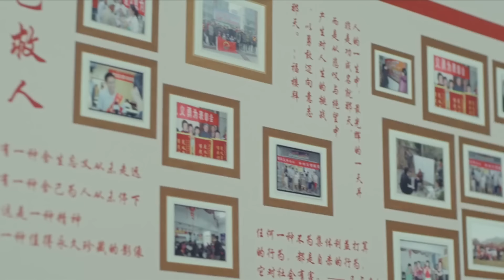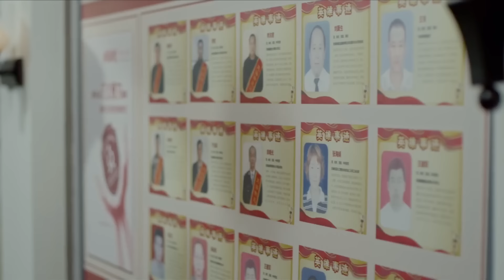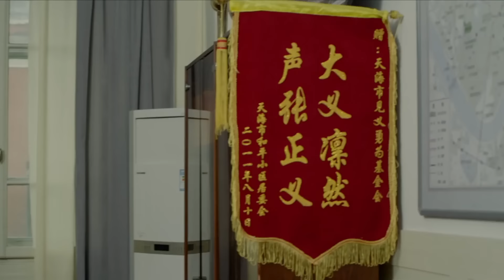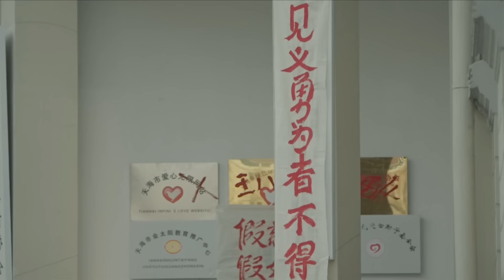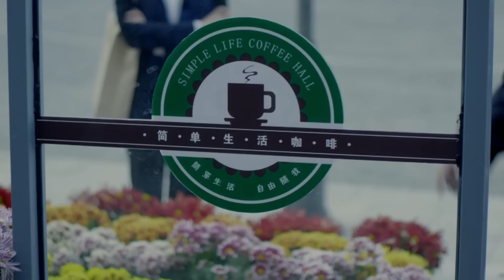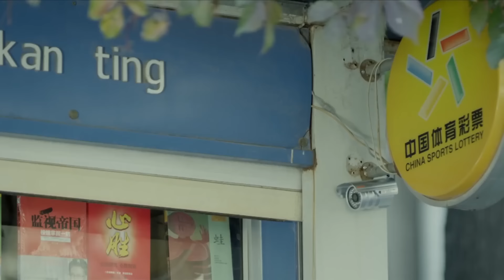犯罪悬疑电视剧|【头号嫌犯】05 第一刑警不畏艰险坚守法律，与犯罪分子开启一场智力和勇气并存的黑白较量（《罚罪》李幼斌 、何明翰）-中国电视剧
主演：李幼斌
剧情简介：讲述了群刑警为了维护正义，与犯罪分子开始了一场智力和勇气的较量的故事。